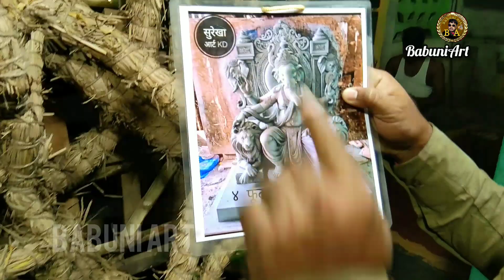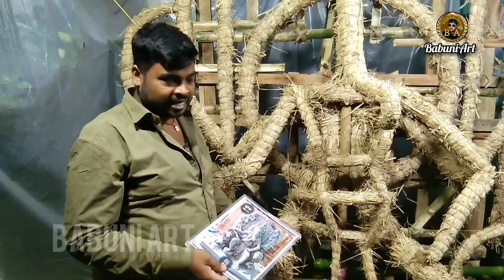ganesh idol making before some tips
Ganesha murti making new technic and a new process

Hi friends,
I made this idol are very easy and simply.

Ganesh Murti
2023 Ganesh murti making
Ganesh murti 2023
Ganesh making2023
Ganesh murti face making
Ganesh murti painting
Ganesh face making
Ganesh painting
Ganpati murti colour painting
Ganpati murti making 2023
Babuni art
Ganesh idol
Ganesh idol 2023
Ganesh idol face making
Ganpati face making
Ganpati making
Ganpati painting
Ganesh idol colour painting
Ganpati idol colour painting
Ganpati idol making 2023
Big ganesh idol making
Wide ganesh idol making
Small ganesh idol making

how to make idol face for lord radha krishna
facemaking / radha krishna big face making.

creator by :- Babuni art
easy paint with babuni